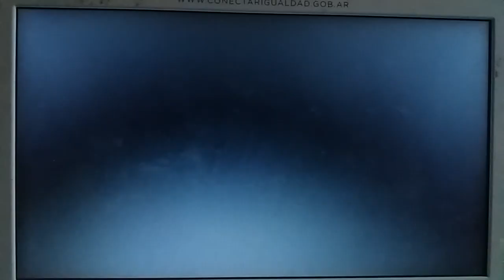A Jugar con Hugo El Skate (MS-DOS)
Ahora jugaré al juego del skate pero en la versión del sistema operativo MS-DOS.